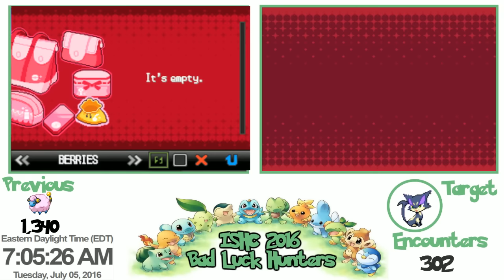[ISHC 2016 #3] Live! Shiny Purrloin After 302 Encounters [Unova Map Quest: Route 19]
I'm still kind of in shock at this luck for ISHC. I'm notorious for overly long hunts when when reduced odds hunting (hello 3k Nidoran I'm looking at you). But I've gotten 3 back to back to back full odds shinies in as many days on 3 different games (SS, HG and now a new B2). I could have easily run away from this and no noticed because I'm not used to the color scheme of 5th gen games since this is my first time hunting in this generation!

This is also apart of a Route or MapQuest for Unova I've wanted to do for a long time. It's only Patrat and Purrloin on Route 19 and I'd have been happy with either!

Bad Luck Hunters is an ISHC (International Shiny Hunting Cup) team comprised of myself, Roflinmeboat, Evo2587, PurplePenguin66 and TheGameGuild.

The ISHC 2016 goes on from July 1st, 2016 - September 2nd, 2016 and is a full odds shiny pokemon hunting competition to bring the community together!